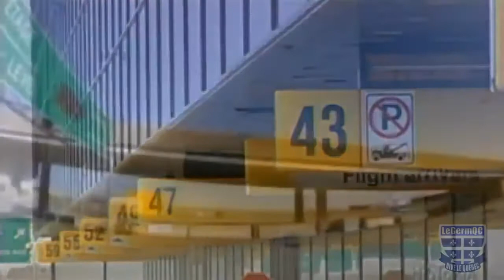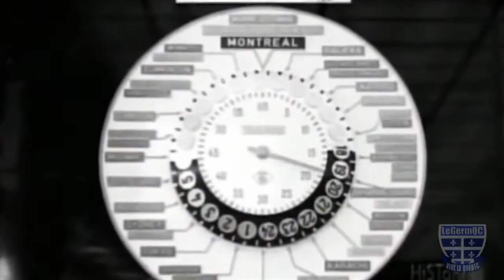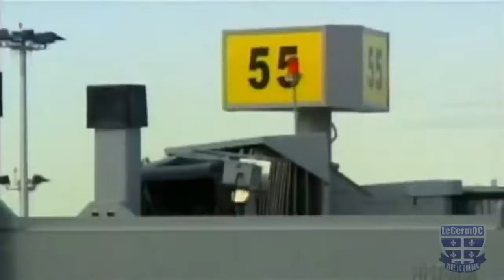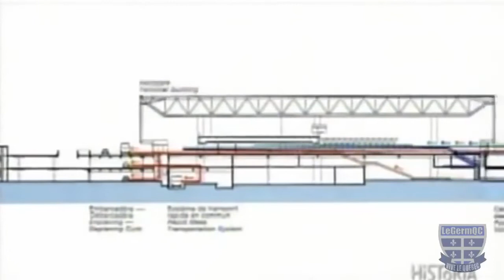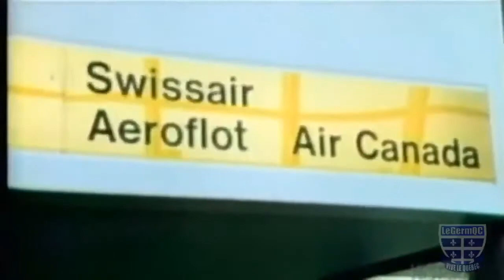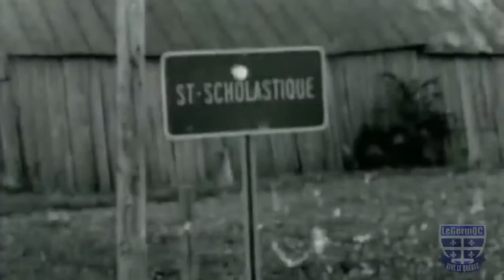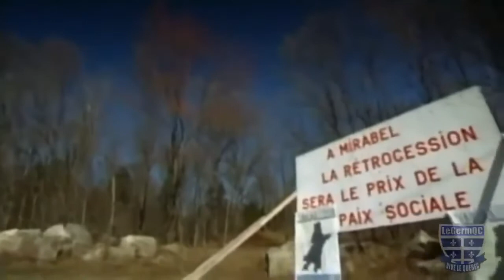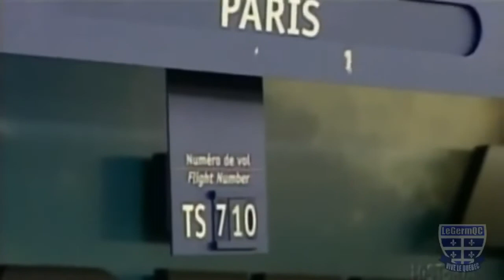Les Grands Projets Québécois - Zone de turbulences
Épisode sur l'aéroport de Mirabel Les Grands Projets Québécois d'Historia. Narration par Pierre Lebeau.

Ceci n'est pas mon enregistrement, mais j'ai corrigé quelques erreurs techniques de son, de dimension d'image et de nom.

Merci!